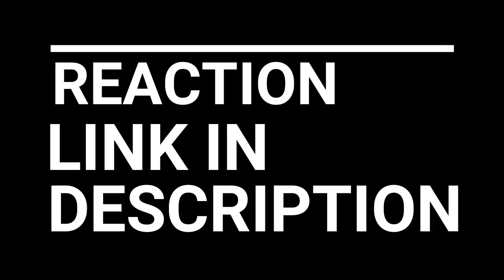CHERNOBYL EPISODE 1 REACTION (LINK IN DESCRIPTION)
CHERNOBYL EPISODE 1 "1:23:45"

Plant workers and firefighters put their lives on the line to control a catastrophic April 1986 explosion at a Soviet nuclear power plant.